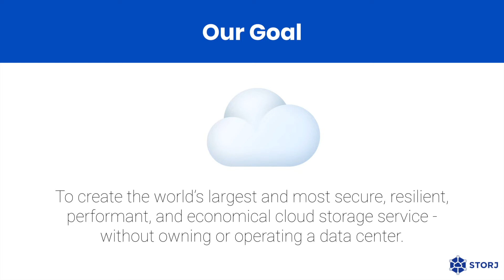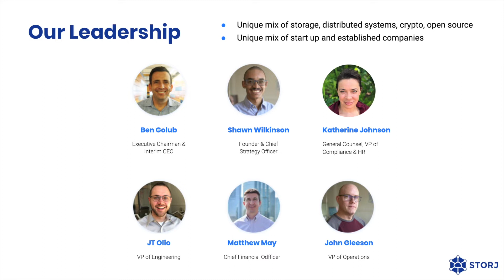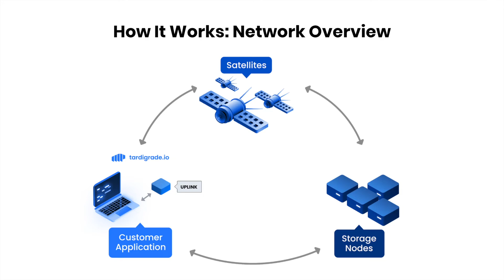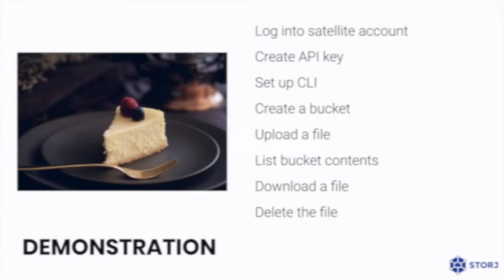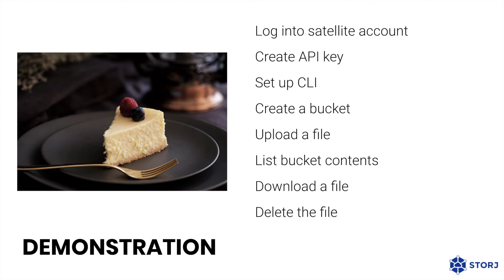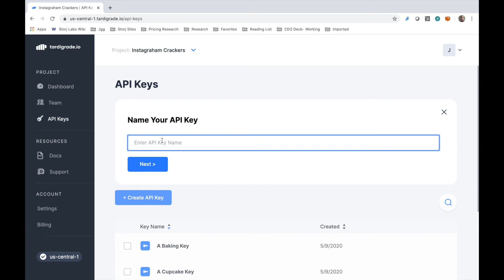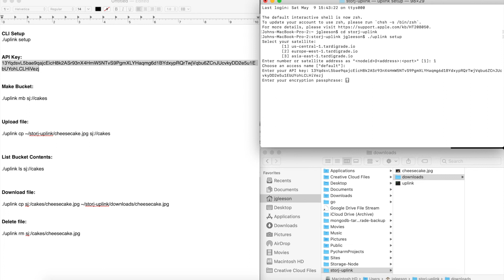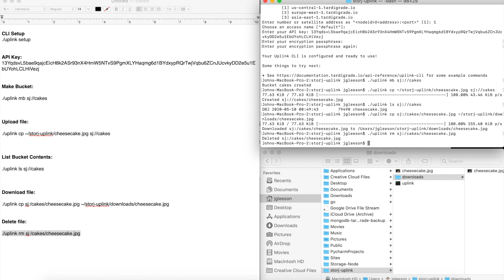Storj Overview, Internet Archive dWeb Meetup, May 2020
John Gleeson gives a history and demo of Storj Labs enterprise-level offering, Tardigrade. Presented at the Internet Archive dWeb virtual meetup in May 2020.

0:00 Intro
0:31 Our team and history
1:29 Our platform
2:22  End-to-end encryption
3:50  Demo
4:50 Creating an API key
5:32  Uplink CLI
6:34 About filesharing
6:44 Encryption passphrase
7:17 Documentation and resources
7:20 Create a Tardigrade bucket
8:20 Whats going on under the hood
8:46 Our mission